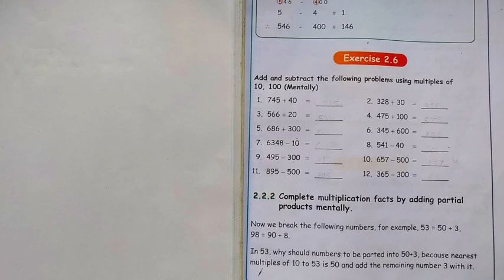4th standard maths Term 3 | Unit 2 | Exercise 2.6 and Exercise 2.7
4th standard maths term 3 Unit 2 Numbers lesson Exercise 2.6 Add and subtract and Exercise 2.7 multiplication answer
00:00 4th maths term 3 Exercise 2.6
09:51 4th maths term 3 Exercise 2.7
Page number 16 Exercise 2.6:-
Add and subtract the following problems using multiples of 10, 100
1. 745 + 40
2. 328 + 30
3. 566 + 20
4. 475 + 100
5. 686 + 300
6. 345 + 600
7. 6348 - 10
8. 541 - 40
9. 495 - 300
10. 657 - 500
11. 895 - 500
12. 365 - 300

Page number 17 Exercise 2.7:-
Simplify the following multiplication facts by adding partial products.
1. 9 x 42
2. 3 x 78
3. 36 x 12
4. 18 x 19
5. 68 x 31
6. 42 x 21